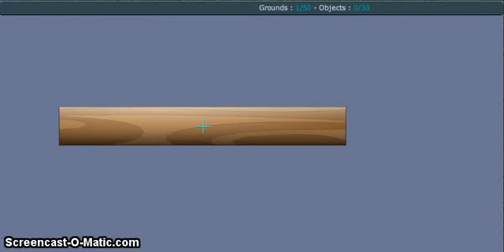Getting the Bday badge on TFM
Hi Its Mystical and I am going to try to get the 4th bday badge on TFM.  Saw the video my friend Qtangel did and want to try it out.
First you need to go to the map editor and make yourself a simple map.
Then follow these steps: Confetti, Dance, Confetti, Clap and Heart